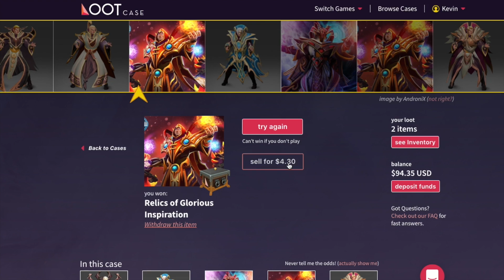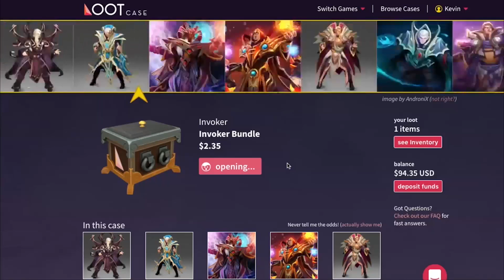inYourdreaM 8,9k MMR Shining with Invoker - 100k of DMG in 1 hour ranked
Open a $0.30 DOTA treasure and win an arcana? Yes please. Go go